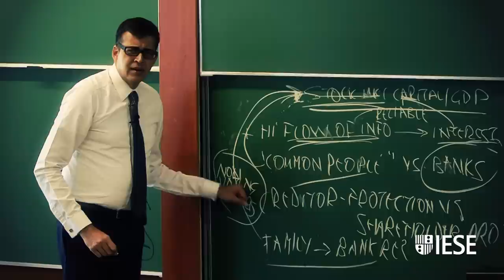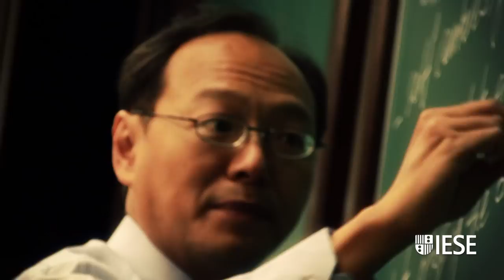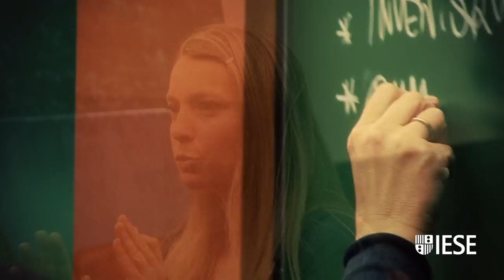Looking Ahead to 2013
The coming year is going to determine what we are going to see in the teens of this century, says Prof. Ghemawat from Brazil. Meanwhile in Madrid, Prof.  González-Páramo urges Europe and US to be part of the solution, not the problem. From New York, Prof. Sandra Sieber asks executives to think about how they are going to use their data and in Munich Prof. Sachon unveils three Cs that will be key for operations next year: the cash-conversion cycle, customer analytics and the carbon footprint. From Barcelona, Prof. Yih-teen Lee asks leaders to cheer up their organizations and to develop the abilities  needed to work across borders.